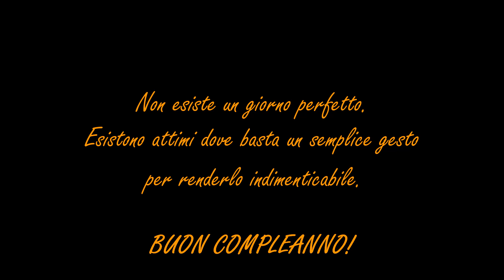VIDEO BUON COMPLEANNO!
Per un augurio speciale.